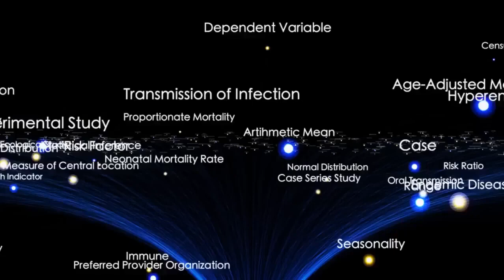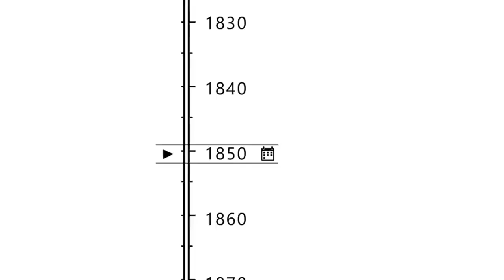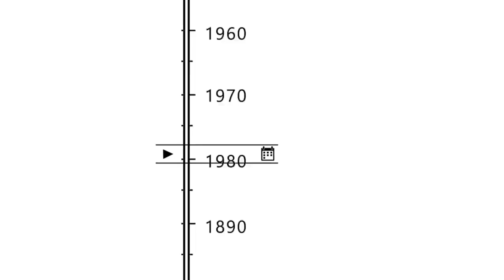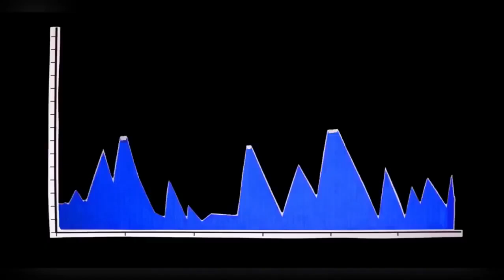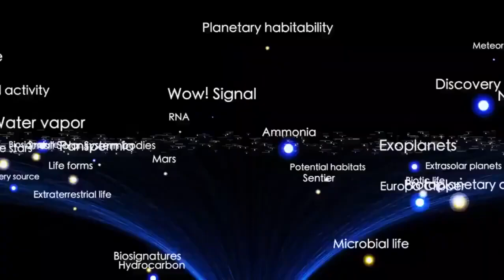James Webb Telescope Just Detected A Sudden 250% Increase In Betelgeuse's Brightness